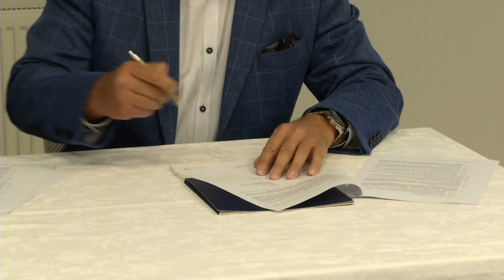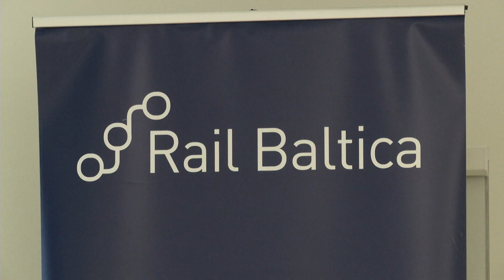04.08.2021 - Rail Baltica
Rail Baltica projekt on jõudnud reaalse ehitustööni. Täna sõlmiti lepingud kolme viadukti ja ökodukti ehitajatega.